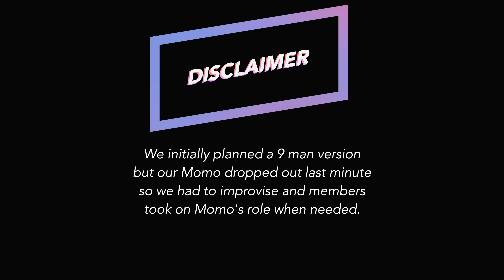[KPOP IN PUBLIC LONDON] TWICE (트와이스) – ‘I Can't Stop Me’ Cover by Oraceon Dance Crew (O.D.C)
Hey guys! We are back again with another dance cover. This time with "I Can't Stop Me" by Twice.

Dancers:

Trev- @trevsy_ (Jihyo)
Nick- @nicholas_piscedda (Nayeon)
Vicky- @vei97 (Sana)
Chu- @chuu.af (Mina)
Moses- @moseschxn (Chaeyoung)
Laura- @cloutbear99 (Dahyun)
Rav- @ravstardust (Tzuyu)
Comet- @comet_716 (Jeongyeon)

Videographer:
Karen- @kazmania96

Editor:
Karen- @kazmania96